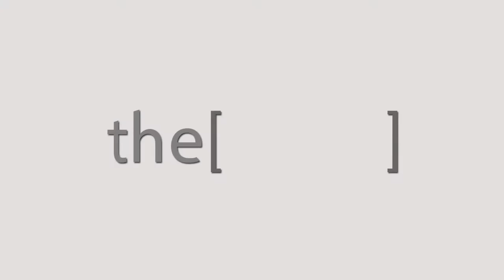كيف يحافظ الشخص السليم على نفسه من أمراض الكلى / دكتور أحمد جابر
دكتور/أحمد جابر
أستاذ الطب الباطني وأمراض الكلى جامعة الإسكندرية
The Clinic